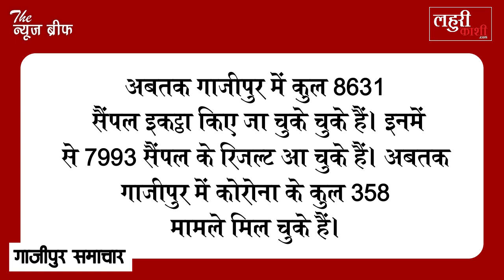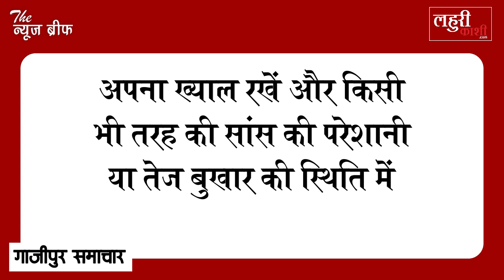इस बार गाजीपुर में महुआबाग के पास इस इलाके में मिला कोरोना संक्रमित मरीज, जानें